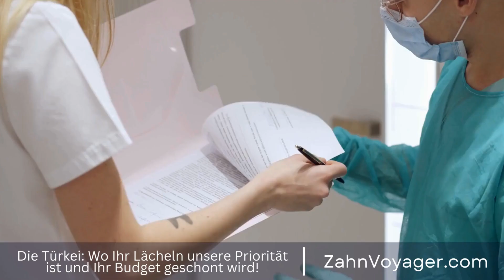Erschwingliche Zahnfüllungen in der Türkei - Wie viel kann man sparen?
Erschwingliche Zahnfüllungen: Der Wettbewerbsvorteil der Türkei

Zahnfüllungen sind eine wichtige Behandlungsoption, um beschädigte Zähne zu reparieren und Karies zu beseitigen. Allerdings können Zahnfüllungen in vielen Ländern sehr teuer sein und für Menschen mit begrenztem Budget unerschwinglich sein. Aus diesem Grund wenden sich immer mehr Menschen auf der Suche nach kostengünstigen Zahnbehandlungen der Türkei zu, die bekannt ist für ihre qualitativ hochwertige und erschwingliche zahnärztliche Versorgung. Türkei, Zahnfüllungen, erschwinglich, Wettbewerbsvorteil, Behandlungsoption, beschädigte Zähne,